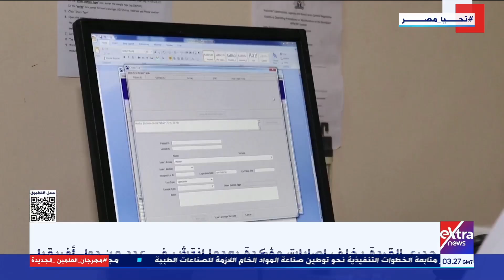جمهورية الكونغو تسجل أكثر من 150 إصابة محتملة بجدري القردة منذ بداية العام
26 أغسطس 2024